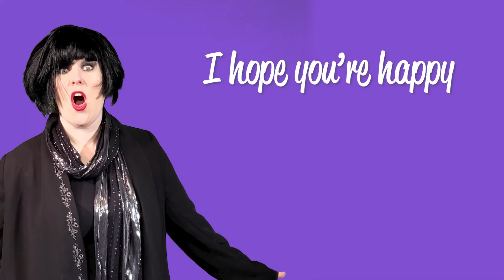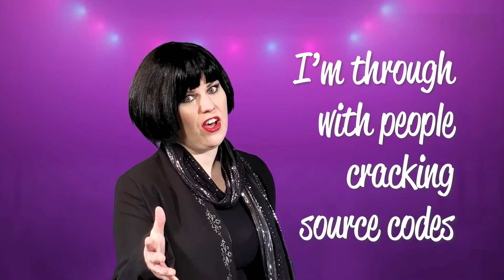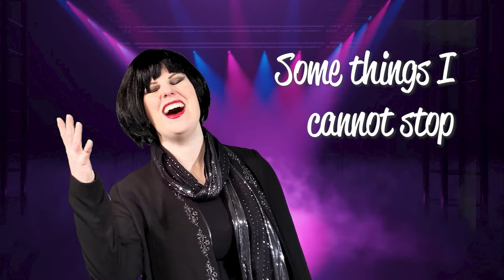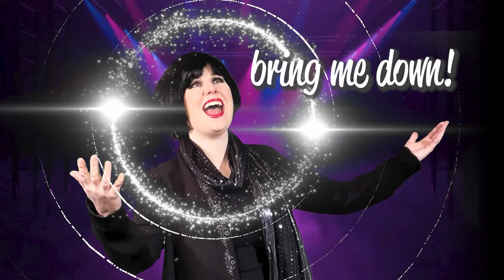Defying Piracy - Song Parody of Wicked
Two BOSSFIGHT characters sing their hearts out! FOR THE CAUSE!

This is to promote our game, Song of Sparklemuffin! Check it out here!